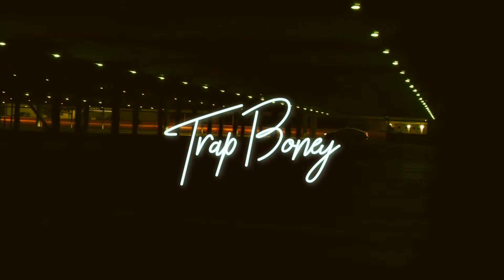NOTSOBAD, Code X Patrick Miller - Love Nwantiti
𝐒𝐮𝐩𝐩𝐨𝐫𝐭 𝐓𝐫𝐚𝐩 𝐁𝐨𝐧𝐞𝐲

 𝐒𝐮𝐩𝐩𝐨𝐫𝐭 𝐀𝐫𝐭𝐢𝐬𝐭𝐬

🔥⥋ NOTSOBAD

🔥⥋ Code X

🔥⥋ Patrick Miller

𝗧𝗵𝗶𝘀 𝗰𝗵𝗮𝗻𝗻𝗲𝗹 𝗶𝘀 𝗰𝗿𝗲𝗮𝘁𝗲𝗱 𝘁𝗼 𝗽𝗿𝗼𝗺𝗼𝘁𝗲 𝗺𝗮𝗴𝗻𝗶𝗳𝗶𝗰𝗲𝗻𝘁 𝘀𝗼𝗻𝗴𝘀, 𝗮𝗻𝗱 𝗮𝘀 𝘄𝗲𝗹𝗹, 𝗽𝗿𝗼𝗱𝘂𝗰𝗲𝗿𝘀. 𝗧𝗵𝗶𝘀 𝗰𝗵𝗮𝗻𝗻𝗲𝗹 𝗰𝗹𝗮𝗶𝗺𝘀 𝗻𝗼 𝗿𝗶𝗴𝗵𝘁𝘀 𝗼𝗿 𝗼𝘄𝗻𝗲𝗿𝘀𝗵𝗶𝗽 𝗼𝘃𝗲𝗿 𝘁𝗵𝗲 𝗰𝗼𝗻𝘁𝗲𝗻𝘁 𝗽𝗼𝘀𝘁𝗲𝗱. ©